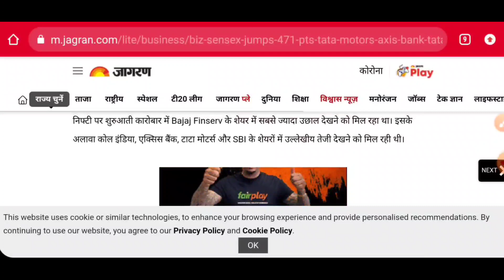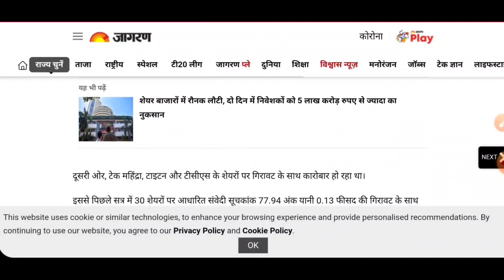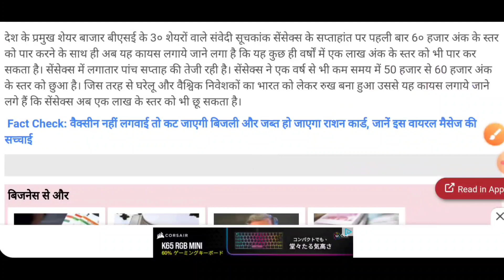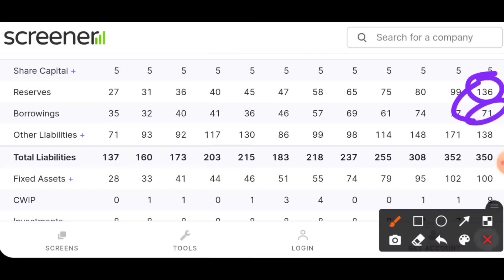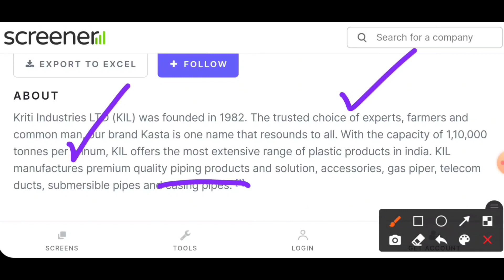क्या मार्केट अब क्रैश होगा? market कितना गिरेगा यहाँ से छुपा रुस्तम स्टॉक बनाएगा आपकी आनेवाली दीवाली